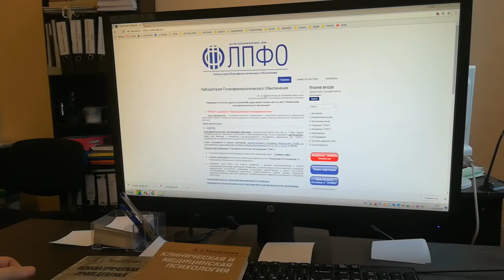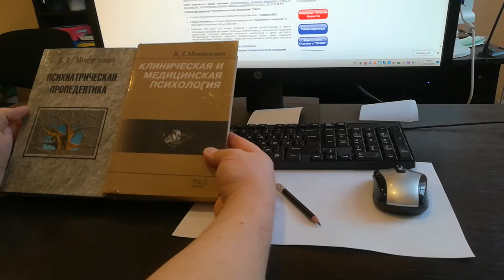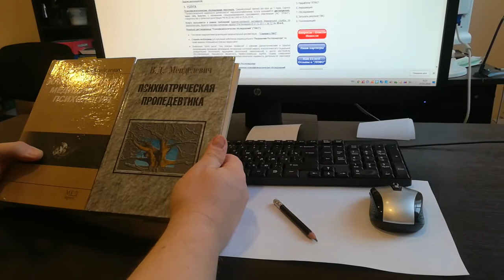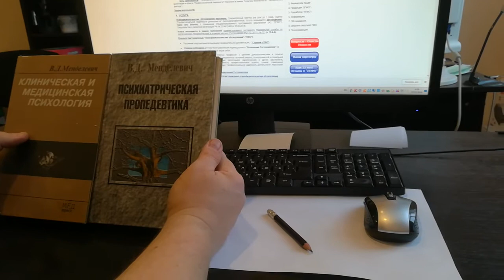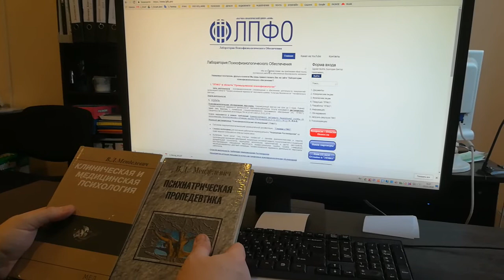Литература. Медицинская психология и психиатрическая пропедевтика